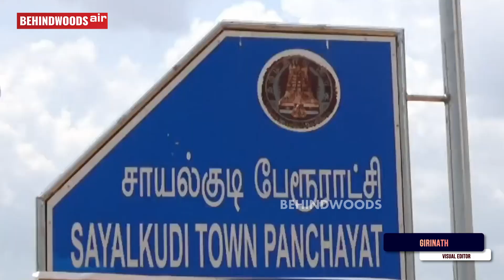'கருவாடுகளை ரோட்டில் வீசிய அதிகாரி..!' சோகத்தோடு கதறிய மாற்றுத்திறனாளி பெண்.. கலங்க வைத்த Video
Ns 125